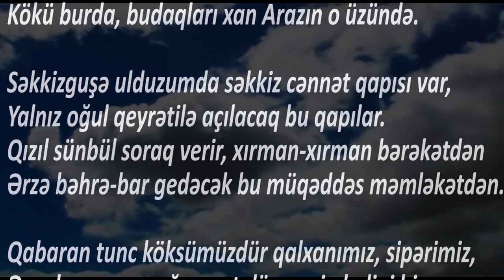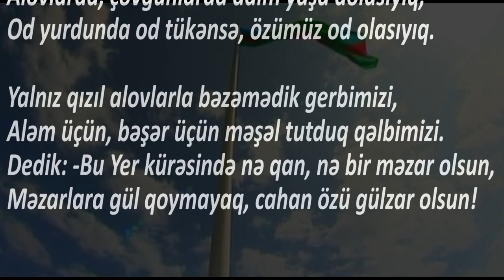Ədəbiyyat 6 Xəlil Rza Ulutürk «GERBİMİZ - QƏLBİMİZ»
XƏLİL RZA ULUTÜRK. «GERBİMİZ - QƏLBİMİZ»

Sən şəkil yox, nəfəsimsən, axan qansan varlığımda,
Hansı rənglər çiçəklənir gör üç rəngli bayrağımda.
Yaşıl rəngim — yaşıl bahar, müsəlmanlıq timsalıdır,
Göy rəngimdə türklük yaşar — millətimin amalıdır.

Qırmızılıq — simvoludur çağdaşlığın, yüksəlişin,
Vətənimə can verməli mənim əzmim, mənim işim.
Cavan palıd mən özüməm, kökü ərzin mərkəzində,
Kökü burda, budaqları xan Arazın o üzündə.

Səkkizguşə ulduzumda səkkiz cənnət qapısı var,
Yalnız oğul qeyrətilə açılacaq bu qapılar.
Qızıl sünbül soraq verir, xırman-xırman bərəkətdən
Ərzə bəhrə-bar gedəcək bu müqəddəs məmləkətdən.

Qabaran tunc köksümüzdür qalxanımız, sipərimiz,
Əvvəl-axır qıracağız qart düşmənin belini biz.
Alovlarda, çovğunlarda daim yaşa dolasıyıq,
Od yurdunda od tükənsə, özümüz od olasıyıq.

Yalnız qızıl alovlarla bəzəmədik gerbimizi,
Aləm üçün, bəşər üçün məşəl tutduq qəlbimizi.
Dedik: — Bu Yer kürəsində nə qan, nə bir məzar olsun,
Məzarlara gül qoymayaq, cahan özü gülzar olsun!